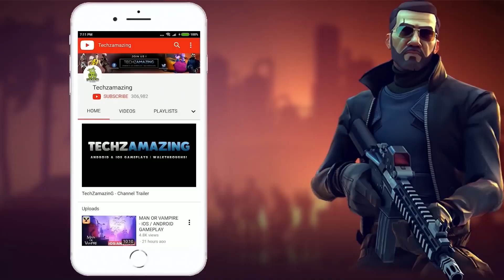Trolling Enemy Goes Wrong | PUBG NEW STATE Gameplay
PUBG NEW STATE is now avilable on both Android and iOS. You can download from Android Google play store and iOS Appstore.
▬▬▬ Description ▬▬▬
 Introducing PUBG: NEW STATE, the new Battle Royale developed by PUBG Studio, the company behind PLAYERUNKNOWN'S BATTLEGROUNDS (PUBG).

In PUBG: NEW STATE, 100 players will fight with various weapons and strategies until only one party remains.

- With the ""global illumination"" technology, PUBG: NEW STATE surpasses what was previously possible in mobile gaming graphics
- A massive, open-world battleground with a level of realism achievable only by PUBG Studio

- Fully-optimized for the mobile environment, experience the signature ""PUBG gunplay"" on your mobile device
- Customize your guns to fit your needs with PUBG's unique weapon attachment system

▶ Next generation action-based interactive gameplay
- Unique mechanics introduced in PUBG: NEW STATE include dodging, drone calls, and support request
- Utilize new vehicles only available in PUBG: NEW STATE to quickly move across the 8x8 open world
- An immersive PUBG experience achieved through various objectives in-game that can turn the tide in your favor